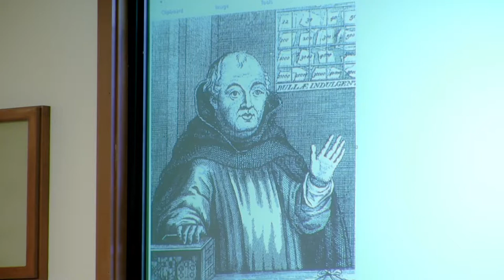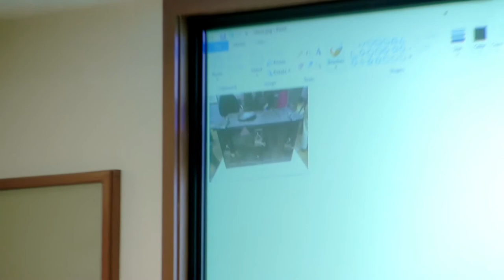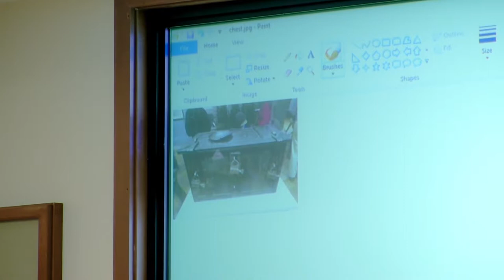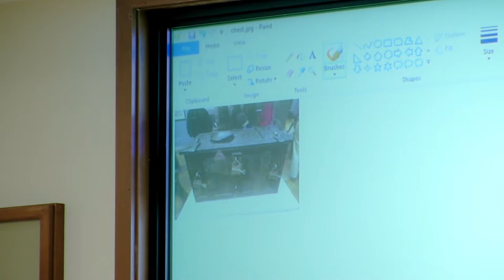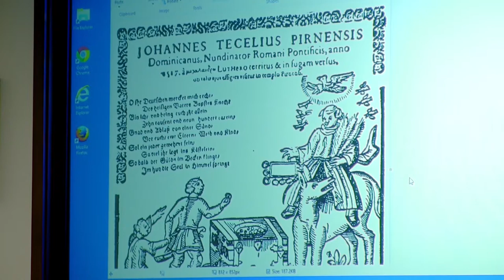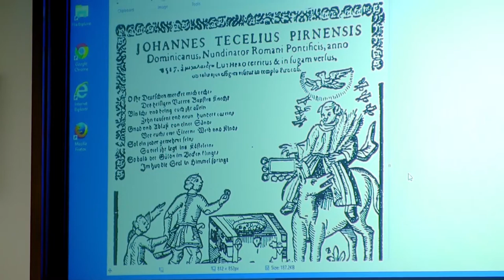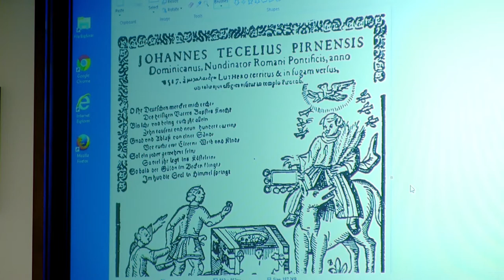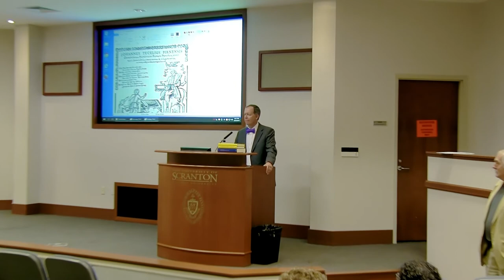Johan Tetzel and the Protestant Reformation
On Tuesday, 26 September, University of Scranton professor of medieval history, Robert Shaffern Ph.D., delivered a lecture titled "Johan Tetzel and the Protestant Reformation." The talk was organized by Phil Yevics and the Scranton-based ecumenical group, Christian Communities Gathering, as part of a series of lectures at the local Catholic universities commemorating the 500th anniversary of the genesis of the Protestant Reformation.

Shaffern shared his research on the indulgence controversies of the Middle Ages and the role of the Dominican Preacher Johan Tetzel in provoking Martin Luther to go public with his protests against the practices of the Papacy.

An audience of around forty students, professors, and members of the community were in attendance.